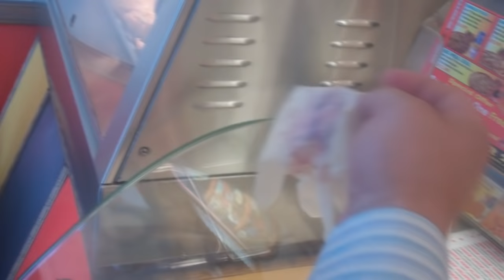POPEK MONSTER - FACEBURGER PRANK